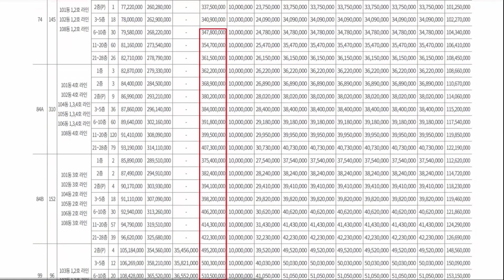김천 푸르지오 더 퍼스트 84A 공급가 모델하우스 부동산튜브 부동산투자 부동산전망